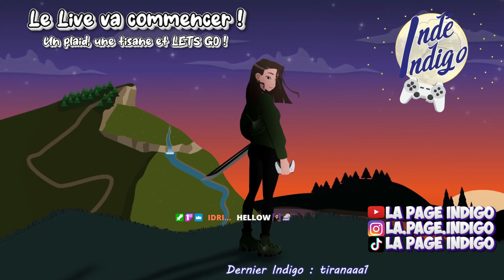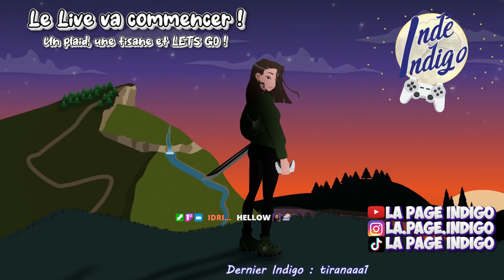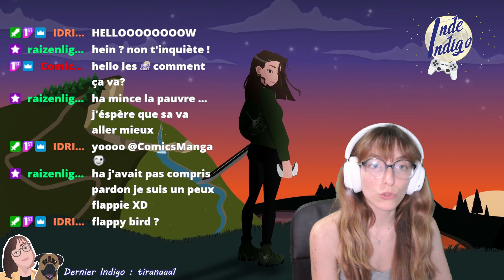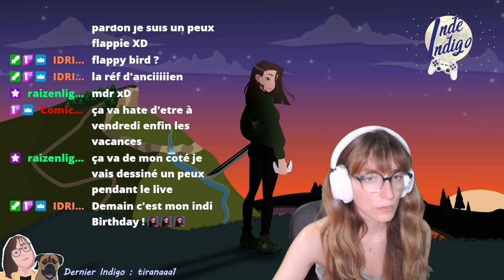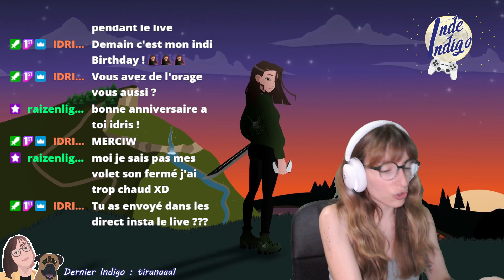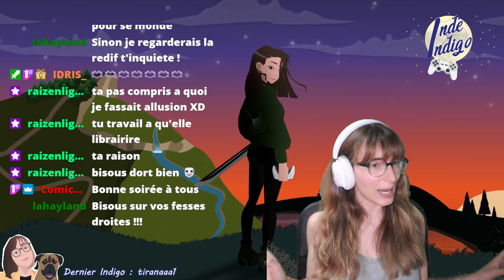L'HOMME FILIFORME ENTRE EN JEU ! 🕵🏻‍♂️ (Rediff Live Little Nightmares 2 PS5 #3)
Hello les Indigo !!! 💜💙

Voici la suite du Let's Play sur Little Nightmare 2 ! N'hésitez pas à me suivre sur Twitch pour ne pas manquer la suite ;)

A Pouet 🍥